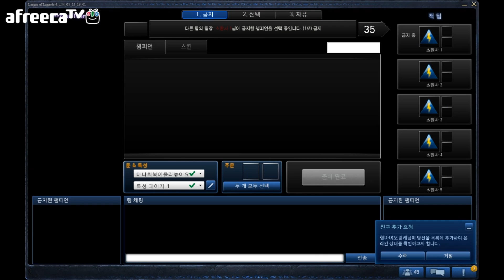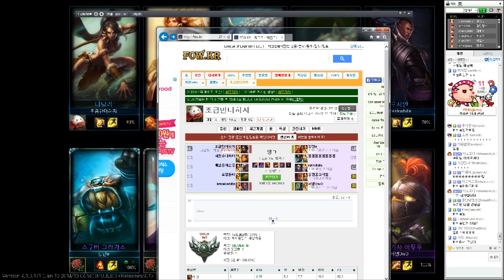양띵TV미소[서넹이랑 함께하는 리그 오브 레전드 배치고사 1편]league of legend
서넹이와 함께한 리그오브레전드 lol 랭크게임 배치고사입니다 즐겁게 시청해주세요!